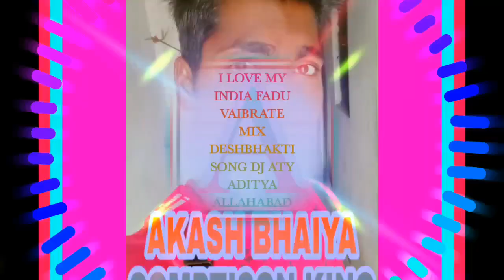I LOVE MY INDIA FADU VAIBRATE MIX DESHBHAKTI SONG DJ ATY ADITYA ALLAHABAD